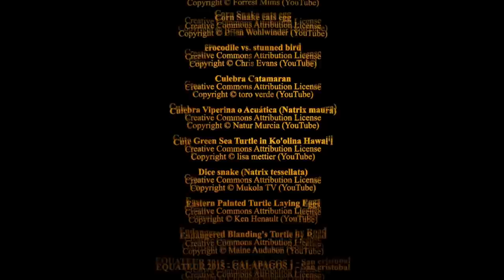Reptiles - Animal Society 5/13 - Go Wild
Ancient as the dinosaurs themselves take a look at the family structure of crocodilians, turtles and snakes.